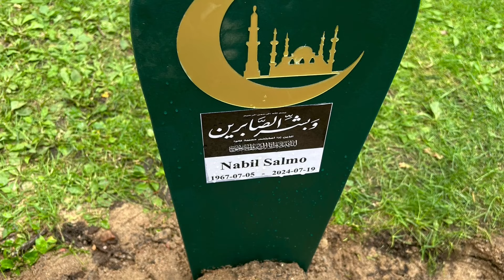سأكلمكم عن الحب خطبتي الاولى بالعربية في عش حب هسلاهولم.قدر الله ان اختفى جزء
Hässleholm moské سأكلمكم عن الحب خطبتي الاولى بالعربية في عش حب هسلاهولم.قدر الله ان اختفى جزء من الخطبة .